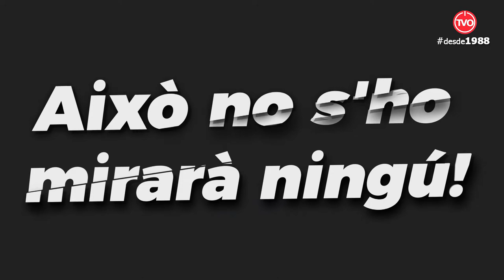Això no s'ho mira quasi ningú. Temp.02 Cap.34 "Les Coves del Toll"